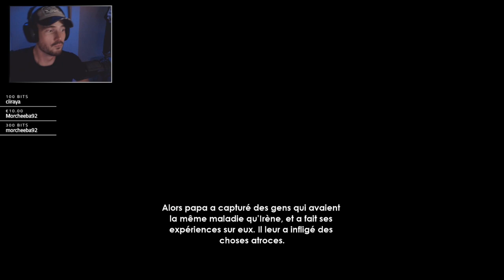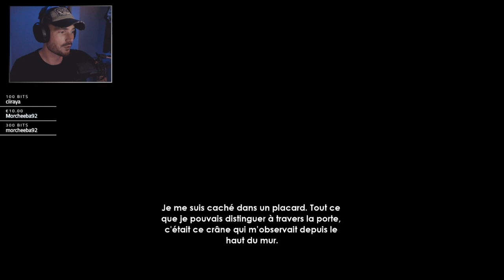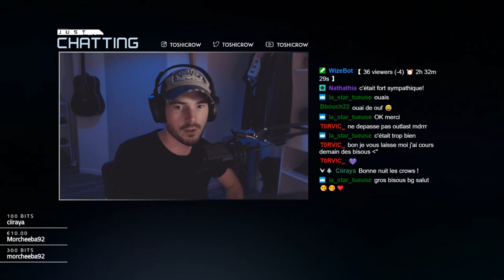DES PSYCHOPATHES S'INTRODUISENT CHEZ MOI EN PLEINE NUIT !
Le jeu ► Intruders : Hide and Seek